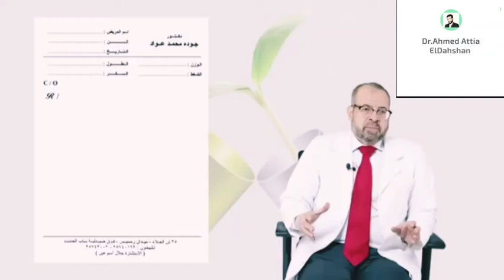مضادات حيوية من البيت خليك طبيعي خليك في المضمون مع د.جوده محمد عواد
شكرا على وجودكم في قناة د.احمد عطيه الدهشان